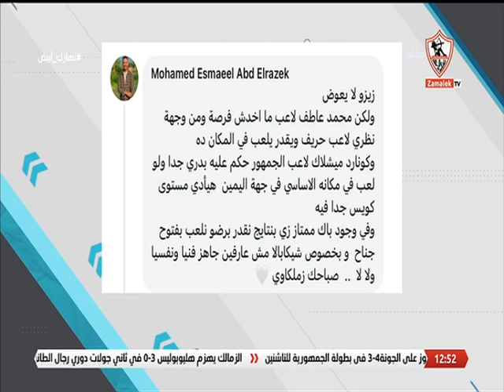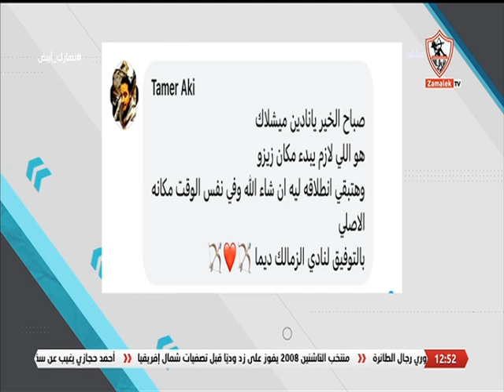آراء الجمهور على موضوع الحلقة.. "أنت المدرب" من يعوض غياب زيزو عن مواجهة سموحة في الدوري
آراء الجمهور على موضوع الحلقة.. "أنت المدرب" من يعوض غياب زيزو عن مواجهة سموحة في الدوري - نهارك أبيض